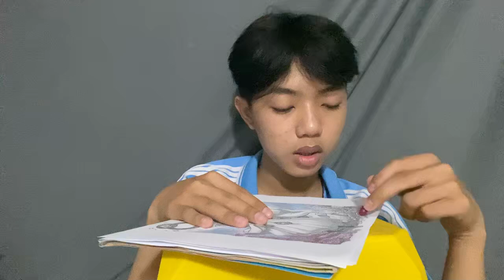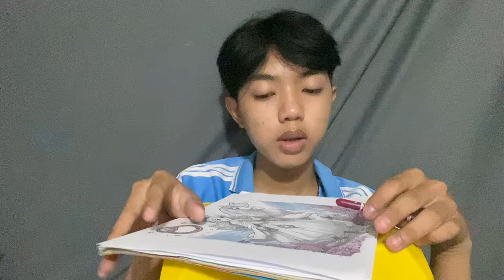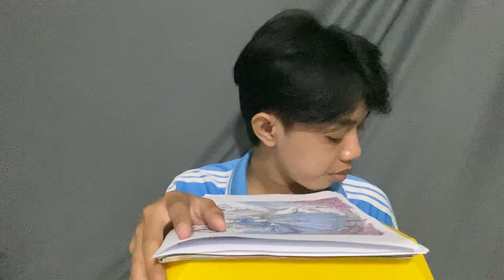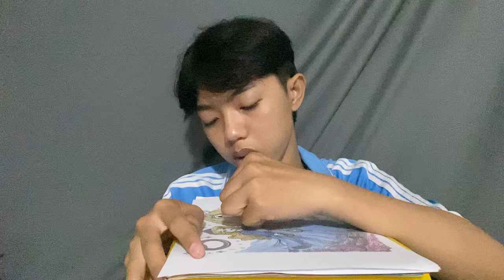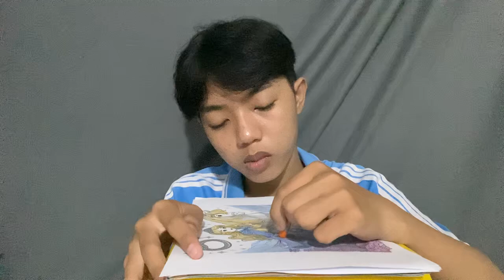tô bức tranh về cô gái và ngựa trắng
gku